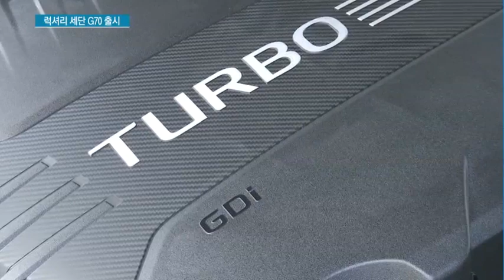제네시스 G70 출시…'벤츠C클, BMW3' 정조준한다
09/15 MTN 투데이

제네시스 브랜드가 럭셔리 세단의 진입모델인 중형 세단 G70을 출시했습니다. 이로써 럭셔리 세단의 라인업을 모두 갖추게 됐습니다. 벤츠, BMW 등 프리미엄 브랜드들과 진검승부를 해보겠다는 전략입니다. 권순우 기자가 보도합니다.